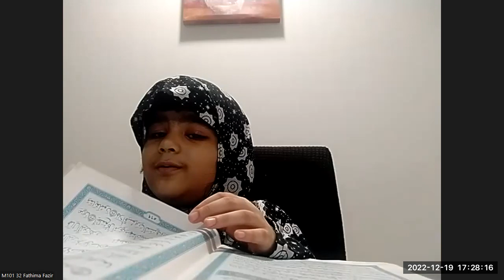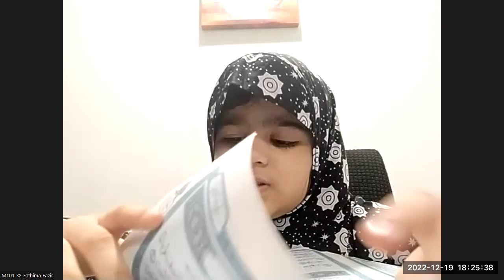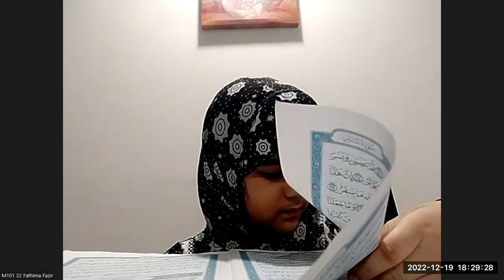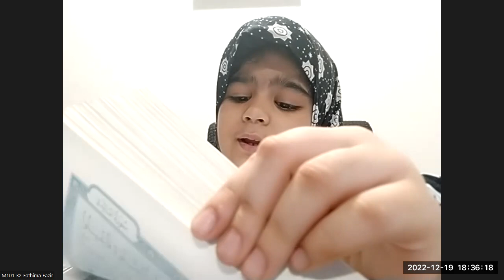fathima fazir juz 29 thabarakah juz reciting by loooking